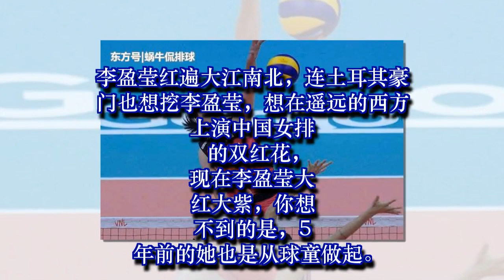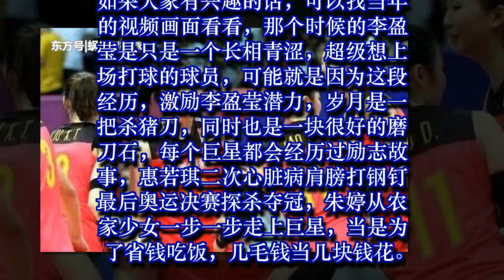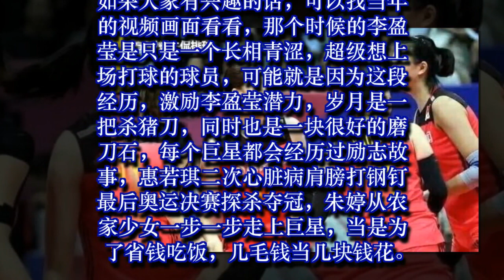她从球童做起，五年磨砺，现在的她是中国女排最闪耀的未来之星